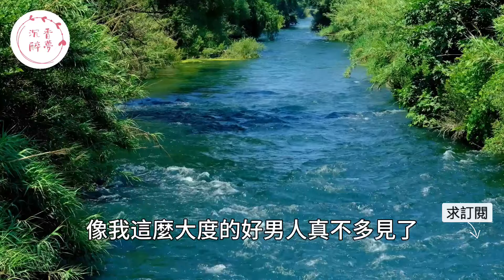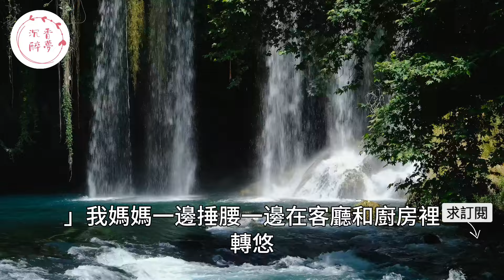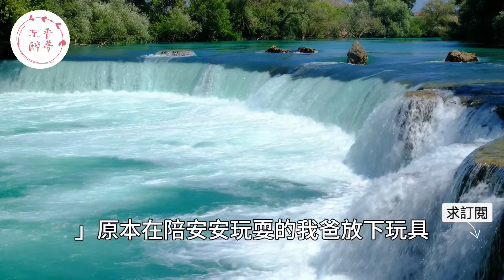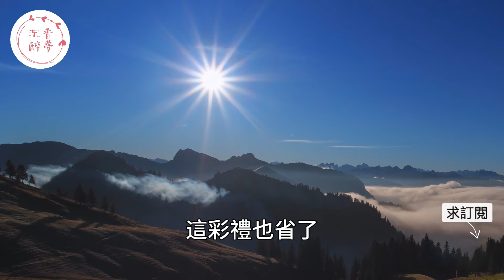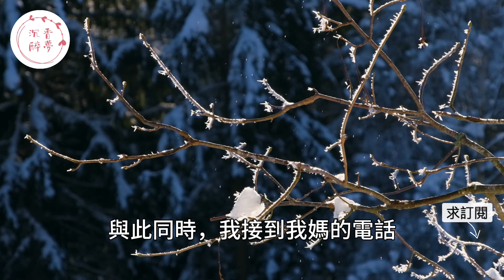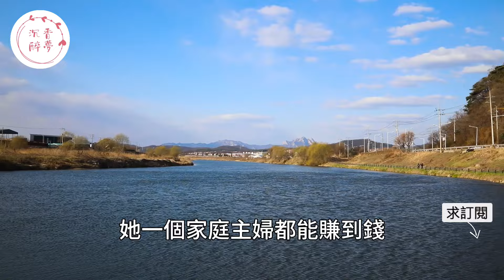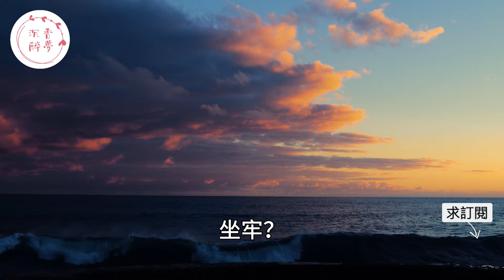“為什麼不早點告訴我”妻子愛慕虛榮和其他男人交往被發現後提出離婚，丈夫氣得住進醫院沒想到妻子的舉動卻讓後悔不已！｜情感｜男閨蜜｜妻子出軌｜沉香醉夢